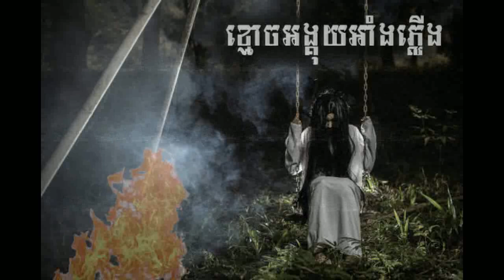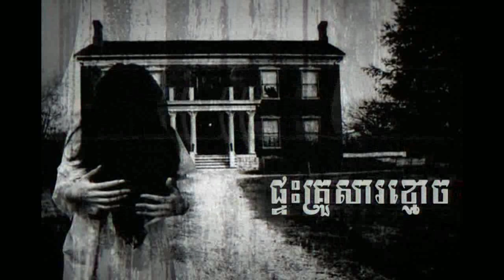ខ្មោចអង្គុយអាំងភ្លើង / ផ្ទះគ្រួសារខ្មោច-រឿងខ្មោចខ្លី ២​ | Khmer Ghost Story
-Nonhuman-អមនុស្ស